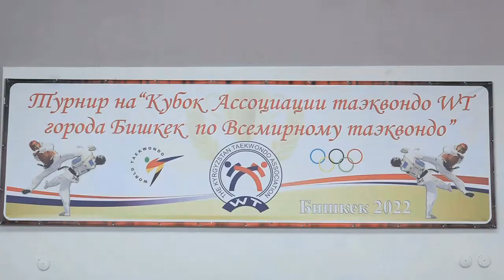SPORT-MIX с Тахиром Гафуровым. Чемпионат мира по хоккею в IV дивизионе 12.03.22